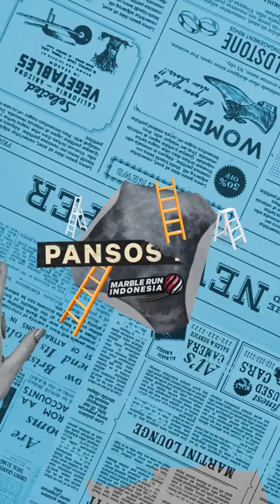Roblox vs Free Fire: Game Bocil Mana Lebih Seru Dimainkan!? | MRI PanSos Kap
2 game bocil akan diadu dalam duel balap kelereng. Roblox dan Free Fire akan membuktikan siapa game yang paling seru dimainkan.

Lalu, siapa yang akan menang?